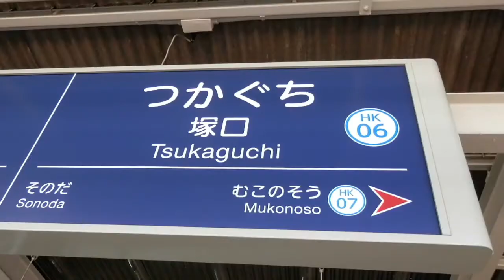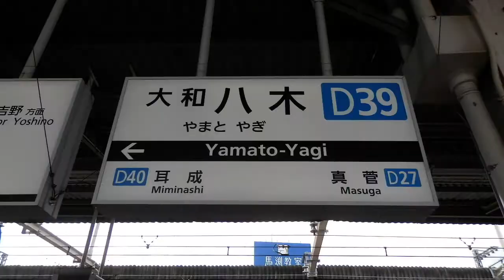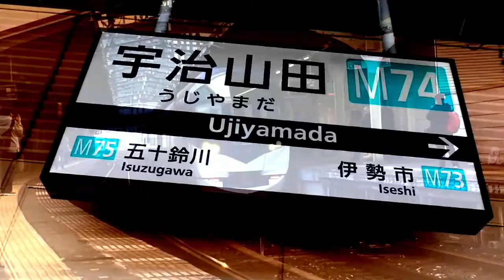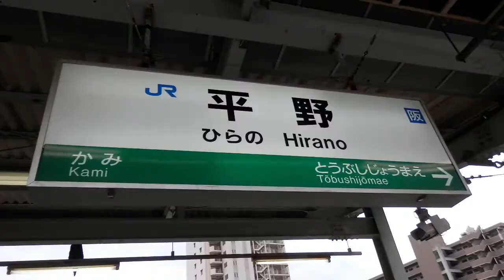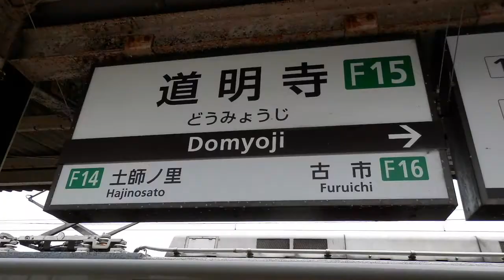【鉄道PV】 KNT50000 鉄道提供PV 2019 Vol.3 ★ テツノワ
今回も各地の鉄道がいろいろ登場します！下手編集ですがゆっくり見ていってください。そしてたくさんの提供、ありがとうございました。

登場鉄道 ： JR東日本　JR東海　JR西日本　JR九州　JR貨物　東京メトロ　近鉄　京阪　阪急　阪神　山陽　南海　叡山電鉄　泉北高速鉄道　北条鉄道　神戸電鉄　名鉄　伊豆急行　相鉄　神戸市営地下鉄　京浜急行　ゆいレール　ウエスタンリバー鉄道（TOKYO Disney RESORT）。 etc...

提供者様↓
62toppy様
-Shoya 鉄道好きの姿 様
SLこいゆっくり古明地号様
train 103 OSAKA POWER LOOP 様
VG23 kintetsu 1620 様
こまだい 様
ジンリキシャ 様
なみ 様
はるはると 様
関名鉄道　様
旧 本居睦月 様
近畿鉄道チャンネル Kinki Railway channel 様
堕天使にこまきS 様
etc...